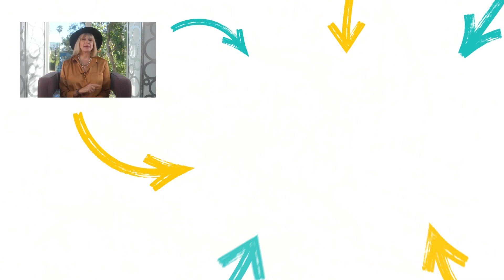How To Enjoy Christmas: My Merry Mindset Tips for The Holidays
The holiday season can feel magical ✨ - but also super stressful if you let it. 😵 In this video, Marisa helps you transform your mindset to reduce holiday anxiety.

Get simple, practical advice to:

⭐️ Reframe "problems" as someone else's dream 💭
⭐️ Cultivate an attitude of gratitude 🙏
⭐️ Be present with loved ones 💕
⭐️ Keep perspective when things feel chaotic 😬

With these mindset tweaks, you'll be able to relax and enjoy the most wonderful time of the year.

Watch now and learn how to experience more peace and joy so you can rediscover the magic of Christmas. ❤️ Who's ready for some jolly holidays? 🎄

62KX8D5HJQ 6VTLZK39B8 JF3LWNR8YP 7EDV2BKFJA